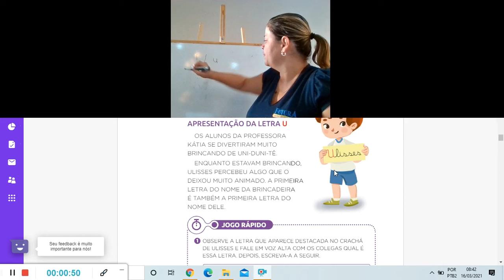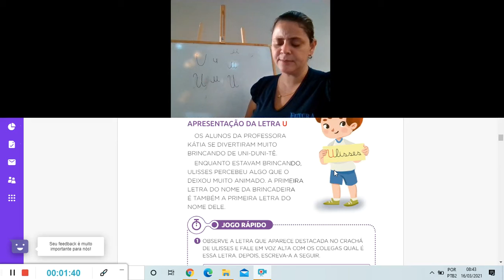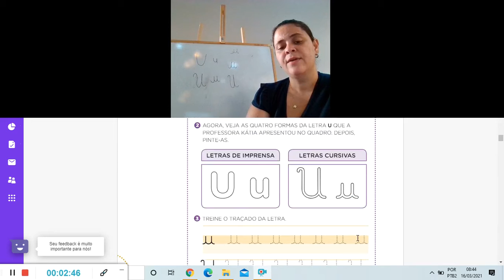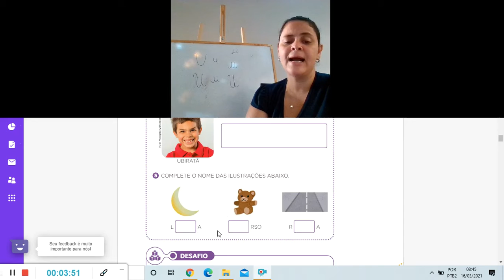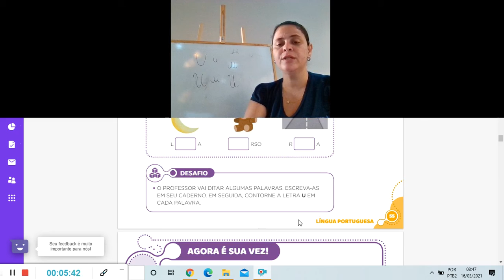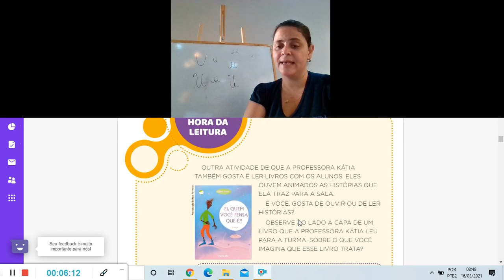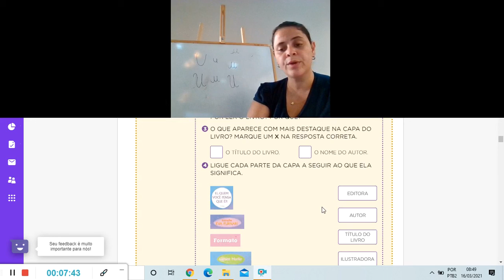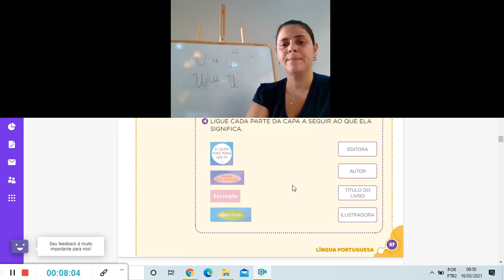Aula de Português 17 03 21